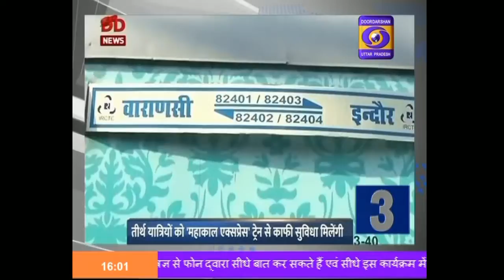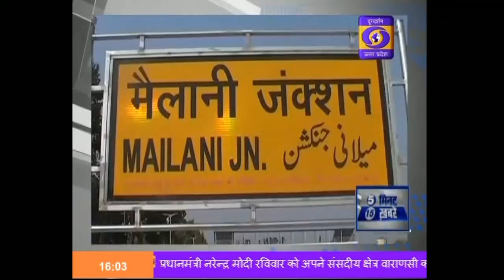5 Minute 15 Khbarein , 04:00 PM , 15 Feb 2020